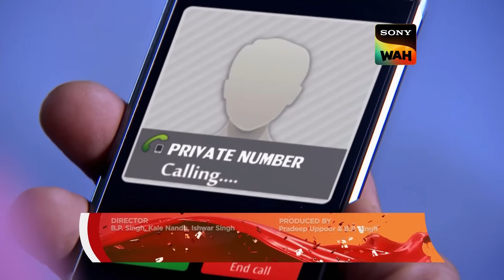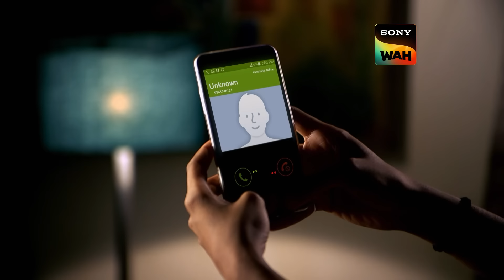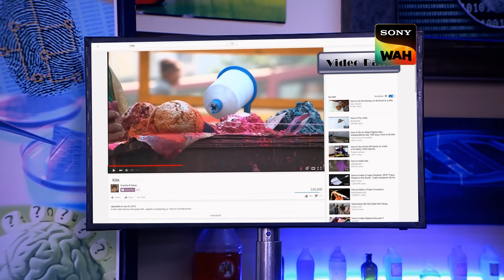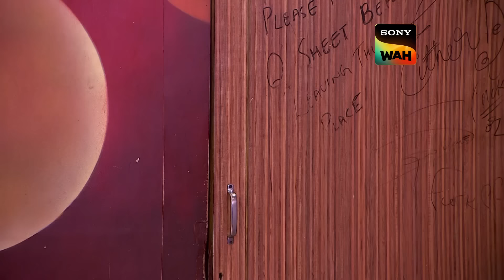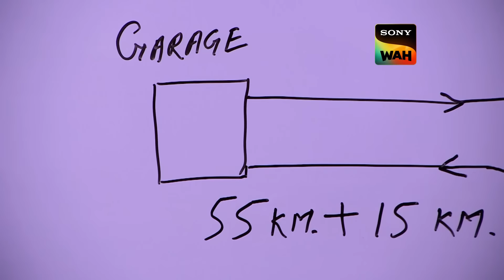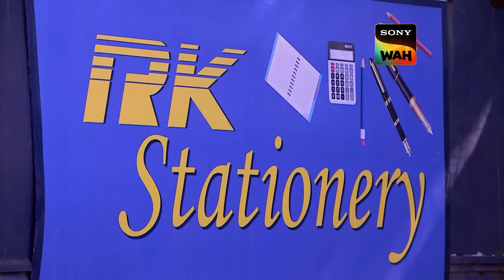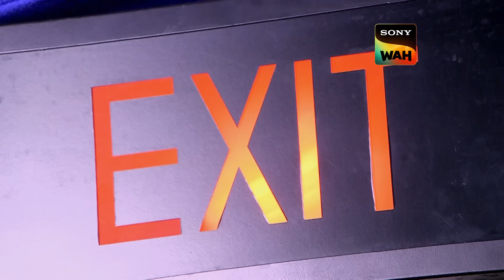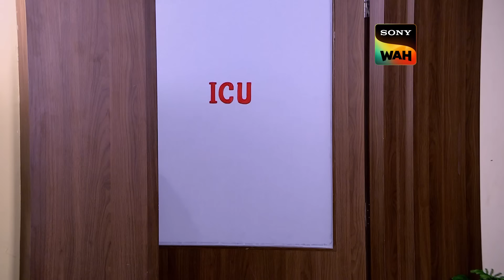ACP Pradyuman ने Uncover किया Niharika के पति के साथ हुई घटना | CID | सी.आई.डी | 21 Nov 2023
A well-known businessman from India visits London for the inauguration of a certain place. while the inauguration was taking place the man received a call and was shocked. After hanging up the phone, he says that some robbers came into their home and shot his wife. This is when he wants to go to his wife, but he cannot find his keys. His assistant gives him her key. As soon as the man drives out of there, his wife drives into the premises. The people there were shocked and asked the man’s wife if she is alright. This is when they hear a blast on the road. How will the CID solve this case?